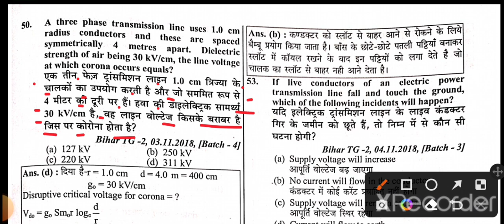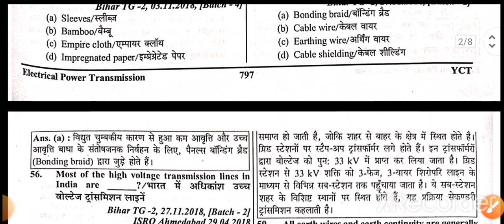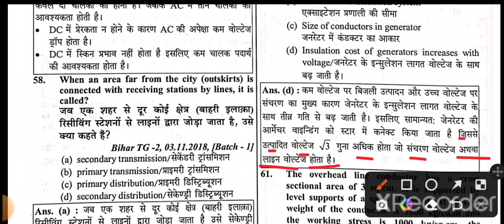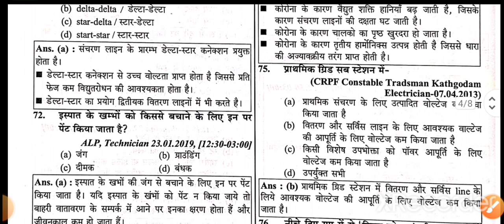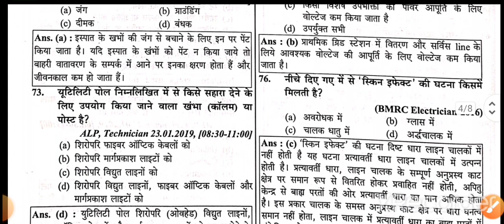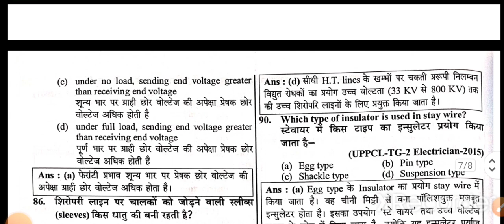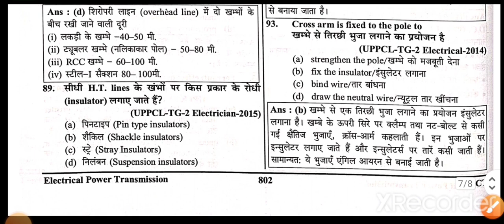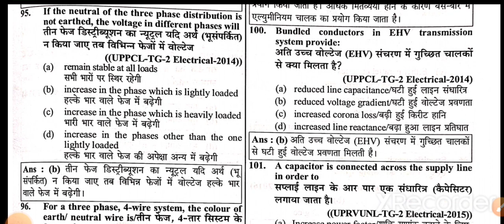uppcl tg2 electrician theory | youth competition book | electrical power transmission | part- 2